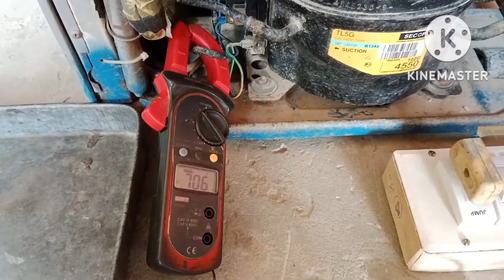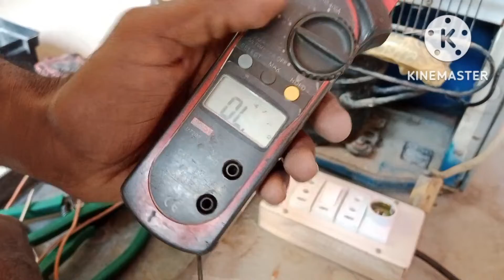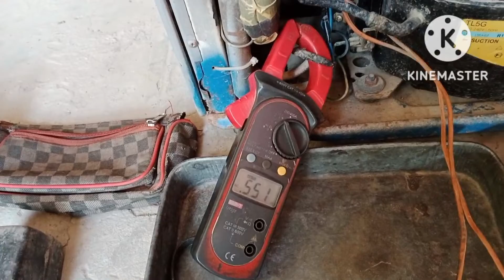How to save electricity in refrigerator in urdu/hindi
How to save electricity in refrigerator in urdu/hind

About video. ….

 In this video we will teach you how to reduce the current of the refrigerator. How can the current of the refrigerator be reduced.How to increase the life of the compressor.thanks for wataching.